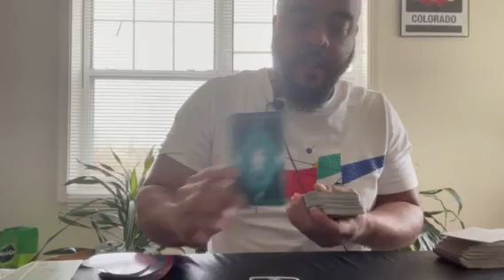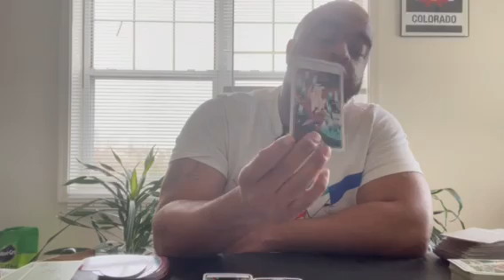Capricorn ♑️ “ You DESERVE these flowers “ ☀️🌷🌷💐🏆”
Yo what’s up wit it !! Thanks for being here with me !!

🔥🔥🔥To gift items to the channel through Amazon Wish List ⬇️